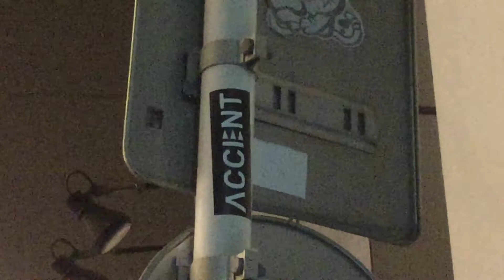Japan Jibs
My trip to Japan. Thanks to flourish Bmx, 90east, and horiegumi for making it a memorable trip. And a big thanks to my good friends Umihiko and frank for the hospitality.

 Filming - Umihiko Asano, Justin Dickinson, Frank Li, Koichi Higo.

Music- 酒田市 ft. THIAGO,  Vizion - Where Was You, J dilla - track 5